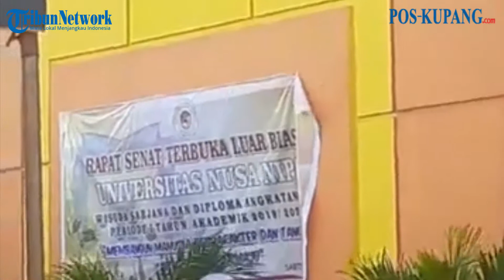VIDEO - Universitas Nusa Nipa Indonesia Mewisuda 322 Mahasiswanya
POS-KUPANG.COM | MAUMERE - Siang ini, Sabtu (7/11/2020) bertempat di halaman Kampus Universitas Nusa Nipa Indonesia ada 322 sarjana dan diploma diwisuda pihak Kampus Universitas Nusa Nipa Indonesia.

Wisuda Angkatan XII Periode I Tahun 2019/2020 ini mengangkat tema “Membangun Manusia Berkarakter dan Tangguh Untuk Indonesia Maju” dihadiri Bupati Sikka, Fransiskus Roberto Diogo Idong, S.Sos, M.Si, Forum Koordinasi Pimpinan Daerah (Forkopimda) Kabupaten Sikka, serta Pimpinan dan Anggota DPRD Kabupaten Sikka masa bakti 2019–2024, Para Pembina Yayasan Pendidikan Tinggi Nusa Nipa,  Drs. Alexander Longginus, dan Drs. Yoseph Ansar Rera, Ketua Pengurus Yayasan Pendidikan Tinggi Nusa Nipa, Drs. Sabinus Nabu, Rektor Pertama, Pater Dr. Wilhelm Djuley Conterius, SVD, Vikaris Jenderal Keuskupan Maumere, Romo Jenti O.Carm dan Rohaniwan.

Selain itu, Pimpinan Dinas Instansi dan Para Mitra Universitas Nusa Nipa, Para Anggota Senat Universitas Nusa Nipa, Para Dosen, Tenaga Kependidikan serta seluruh Civitas Akademika Universitas Nusa Nipa serta Ketua dan Para Anggota Ikatan Alumni, Orang tua/wali wisudawan.

Jalannya wisuda akan menerapkan protokol kesehatan dalam rangka pencegahan wabah corona. Di mana semua yang hadir akan mengenakan masker, menjaga jarak, cuci tangan dan diperiksa suhu tubuh oleh Tim Gugus Tugas Kampus Universitas Nusa Nipa.

Panitia Wisuda yang mengirim rilis kepada POS-KUPANG.COM di Maumere, Sabtu (7/11/2020) pagi menegaskan, pihaknya sudah menyampaikan kepada para wisudawan agar mengikuti protokol kesehatan dan pendampingnya hanya satu orang saja.

Para wisudawan yang berhasil menamatkan pendidikannya berasal dari 17 program studi dari antara 19 program studi yang ada di Universitas Nusa Nipa. Di mana S1 Keperawatan 21 orang, Teknik Informatika 15 orang, Teknik Sipil 10 orang, Arsitektur 2 orang, Psikologi 10 orang, Ilmu Komunikasi 12 orang, Manajemen 91 orang, Akuntansi 71 orang, Agribisnis 4 orang, Agroteknologi 7 orang, Manajemen Sumber Daya Perairan 2 orang, Pendidikan Guru Sekolah Dasar 60 orang, Pendidikan Biologi 5 orang, Pendidikan Fisika 5 orang, Pendidikan Kimia 3 orang, Pendidikan Bahasa Inggris 1 orang dan D3 Keperawatan 3 orang. Sabtu, 7 November 2020 (POS-KUPANG.COM, Aris Ninu)

Video Editor: Jho Lena